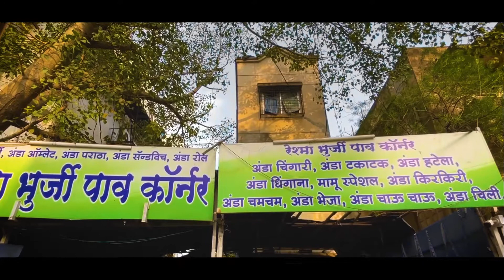Pune's Famous Reshma Bhurji Pav | Pune Street Food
Address: Reshma pav bhurji corner, 11/6 major pawar Building, near Anand Veg Restaurant, Nal Stop, Pune, Maharashtra 411004

In this video we’ll walk you through the Pune's Famous Reshma Bhurji Pav. So watch the entire video to know about  Bhurji pav .

Our channel is about Food. We cover lots of cool stuff such as food, world street food and various cool and delicious dishes